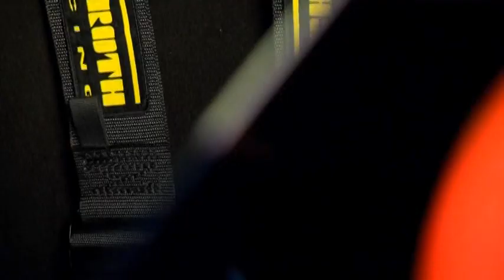MINI John Cooper Works Coupé Endurance - interior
MINI has unveiled its new endurance racer based on the recently released 2012 MINI John Cooper Works Coupé.

The MINI John Cooper Works Coupé Endurance will race at the Nürburgring 24-hour endurance challenge which takes place this weekend.

The MINI racer comes with a 1.6 liter turbocharged unit delivering approximately 184 kW / 250 PS / 247 bhp and 330 Nm (243 lb-ft ) of torque, including an overboost function. Top speed is 240 km/h (149 mph).

Modifications made on the MINI Coupe include a stiffer race suspension with adjustable shock absorbers and an aerodynamic kit. The aero kits provides a new front spoiler, rear diffuser and adjustable rear wing. Also added are a roll cage, sport bucket seats and a six-point safety harness.